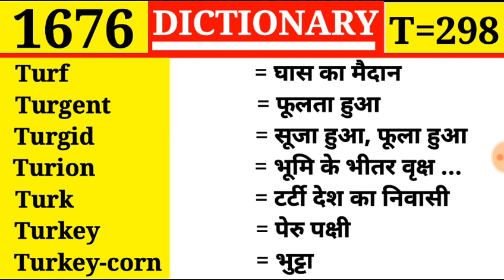Turf 👉 घास का मैदान | Dictionary | Episode 1676 | T Part 298 | Turk